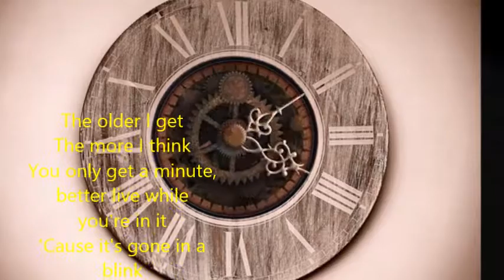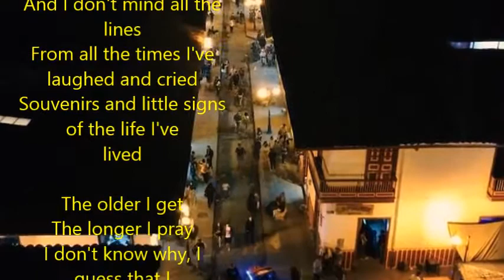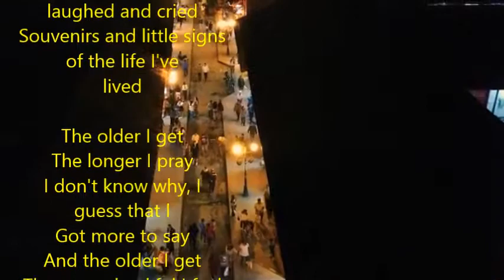The Older I get with lyrics (Alan Jackson) Cover Ajit Sareen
The more I think
You only get a minute, better live while you're in it
'Cause it's gone in a blink
And the older I get
The truer it is
It's the people you love, not the money and stuff
That makes you rich

And if they found a fountain of youth
I wouldn't drink a drop and that's the truth
Funny how it feels I'm just getting to my best years yet

The fewer friends I have
But you don't need a lot when the ones that you got
Have always got your back
The better I am
At knowing when to give
And when to just not give a damn

And I don't mind all the lines
From all the times I've laughed and cried
Souvenirs and little signs of the life I've lived

The longer I pray
I don't know why, I guess that I
Got more to say
The more thankful I feel
For the life I've had, and all the life I'm living still